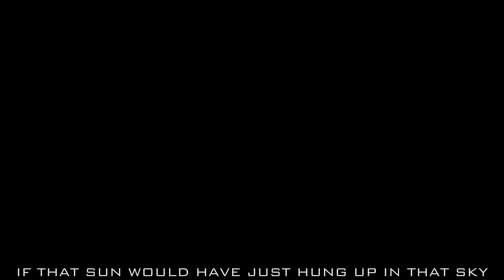Grid Reaper - AMV - A Little More Summertime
Song is by Jason Aldean
A Little More Summertime